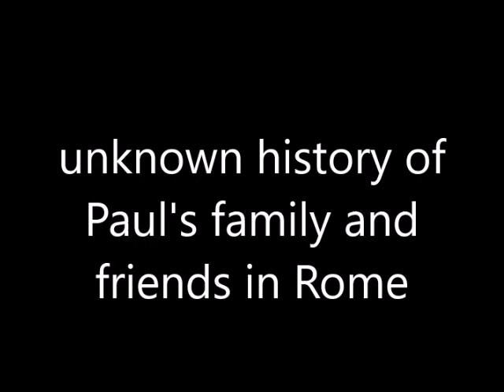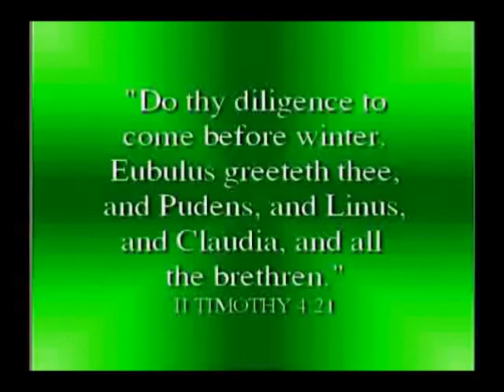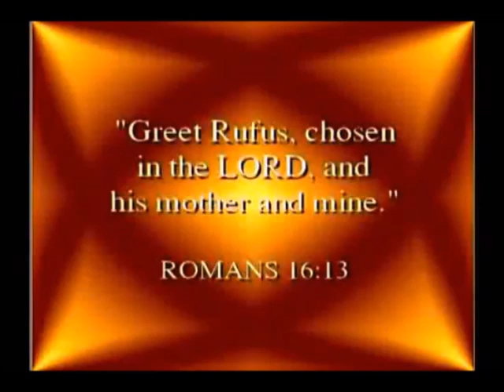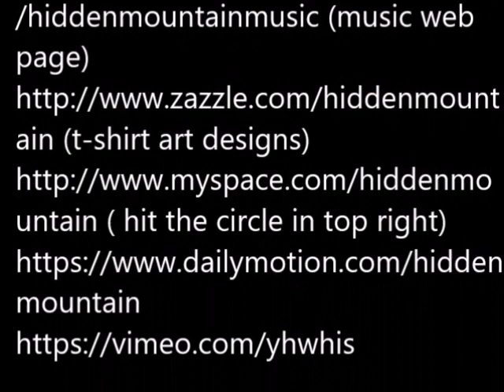E Raymond Capt Unknown history of Paul's family and friends in Rome